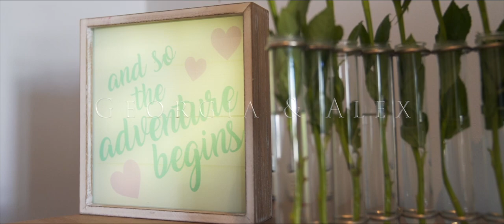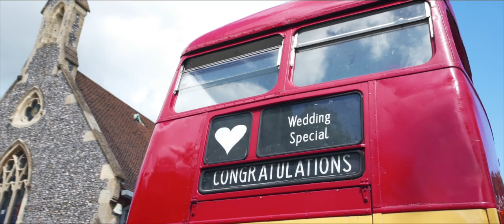Grand Connaught Rooms, London - An Amazing Big Fat Greek Wedding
What an amazing traditional Greek Wedding, filmed in Grand Connaught Rooms Greek Wedding - London. Top photography and cinematography services by Peter Lane Studios